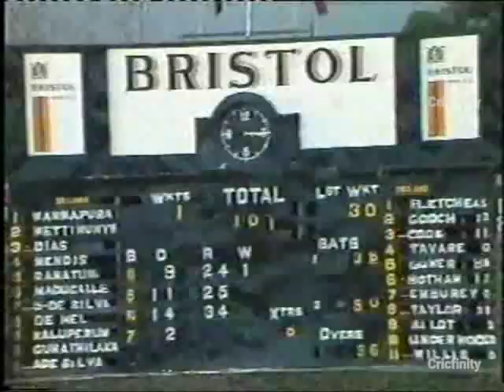Roy Dias 77 | England | Colombo PSS | 1982